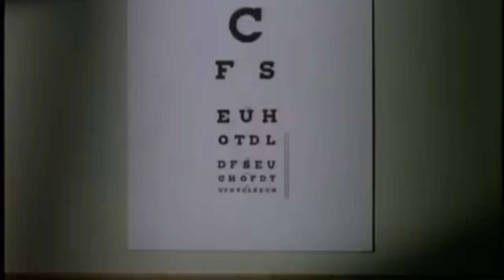"Unsere kleine Farm": So sehen die Stars heute aus (Dokumentarfilm)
Die warmherzige Familiensaga "Unsere kleine Farm" verzauberte in den 70er-Jahren ein Millionenpublikum. Die Abenteuer von Vater Charles, Mutter Caroline und ihren Töchtern Mary, Laura und Carrie zogen Jung und Alt in ihren Bann.
Wir werden das tatsächliche Alter der Stars herausfinden und vergleichen, wie sie in den 70er-Jahren aussahen, wie sie heute aussehen oder wie sie zum Zeitpunkt ihres Todes aussahen.
Habt ihr euch auch schon gefragt, wie alt die Stars heute eigentlich sind? All diese Fragen werden wir in diesem nostalgischen Video beantworten.
- Michael Landon
-Melissa Gilbert
-Karen Grassle
-Melissa Sue Anderson
-Alison Arngrim
-Sidney Greenbush
-Dean Butler
-Matthew Laborteaux
-Lindsay Greenbush

Musik von "TELL YOUR STORY music by ikson™".